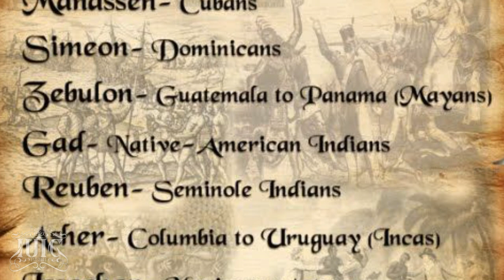IUIC | CONTRADICT THIS | DID ABRAHAM HAVE INCEST WITH HIS SISTER?